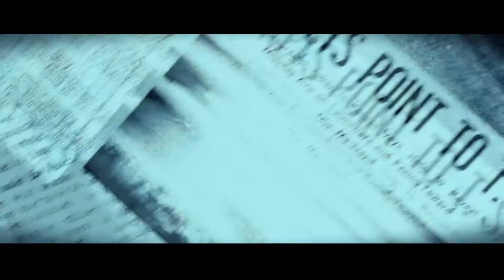Fubar Redux. Epic Animated Short Film set in the political world of cats and dogs.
NOTE: Fubar Redux the full finished movie in HD is now viewable on Google+:

The Teaser Trailer for Motion Comic Short Film: Fubar: Extended Redux Edition.

The teaser trailer features a small handful of the many new sequences and shots which will only be seen the extended redux version and the story is more focused on the conspiracy political side of war between the two factions.

The war sequence is also extended into a much more epic sequence.

You can now watch the completed movie in full HD